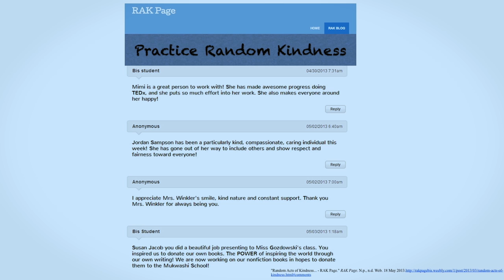Identity and culture: So Jung Lee at TEDxYouth@BIS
So Jung Lee, lived in South Korea, her home country, for most of her life. She noticed a common fad in South Korea where many people have plastic surgery to look more like a different race. She thought that was normal. However, after she came to Germany in 2012, she realized that fad was global. In her talk she examines self worth and cultural identity.
About TEDx, x = independently organized eventIn the spirit of ideas worth spreading, TEDx is a program of local, self-organized events that bring people together to share a TED-like experience. At a TEDx event, TEDTalks video and live speakers combine to spark deep discussion and connection in a small group. These local, self-organized events are branded TEDx, where x = independently organized TED event. The TED Conference provides general guidance for the TEDx program, but individual TEDx events are self-organized.* (*Subject to certain rules and regulations)